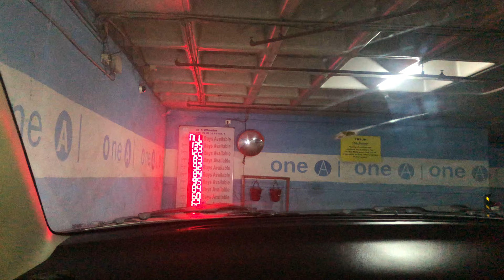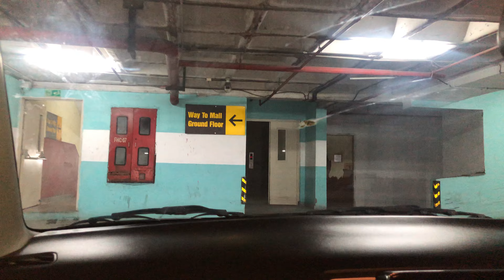How do you calculate the slope of a parking ramp?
First-time Women Driver's Guide to Driving
 1) Get an instructor. Register yourself in a driving school and get an instructor to learn driving. ...
2 ) Focus on basics. Learn how to start a car in a safe manner. ...
 3 ) You need confidence. ...
4 ) Obey traffic rules. ...
5 ) Practice makes perfect. ...
6 ) Be good in your parking abilities.